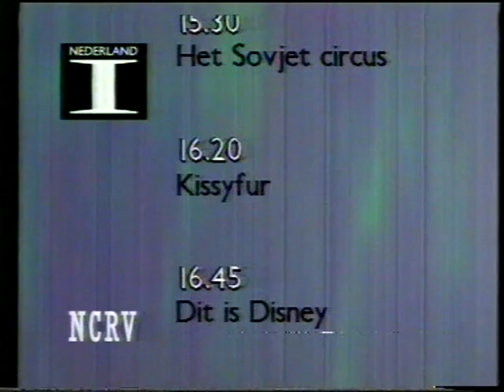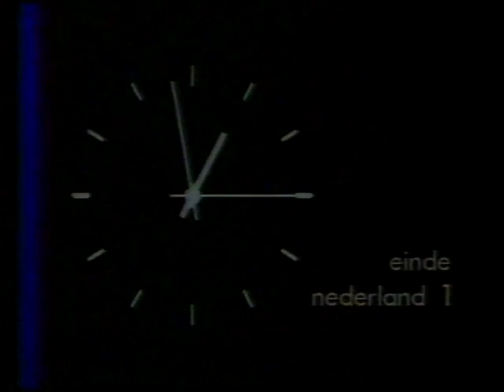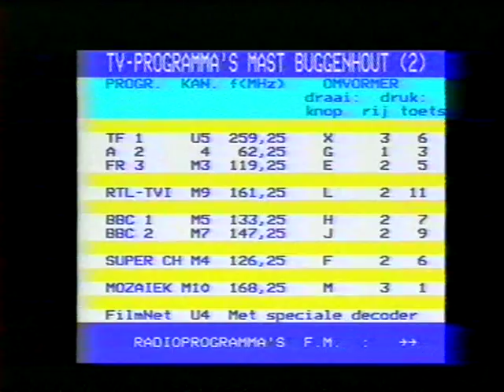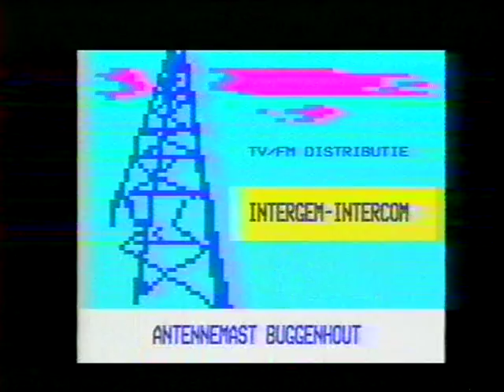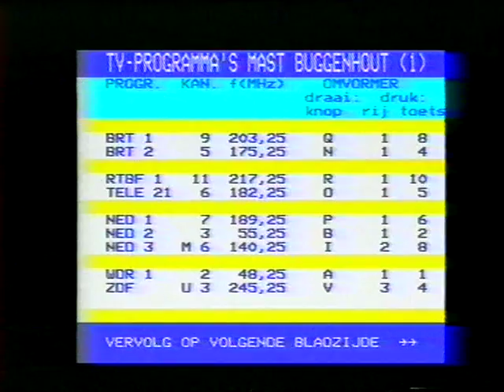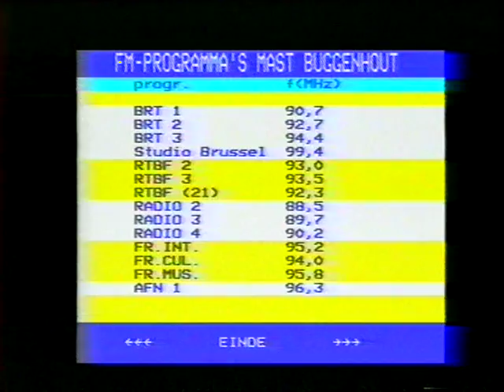Nederland 1, closedown + BRT Nachtradio, met Paul Schrijvers (14 oktober 1988)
Einde van de uitzendingen op Nederland 1 op vrijdag 14 oktober 1988, met na de zendersluiting nog een fragment BRT-radio, met Paul Schrijvers die zijn eigenzinnige kijk op de actualiteit geeft...

Datum: vrijdag 14 oktober 1988, Nederland 1

Bron: Betamax